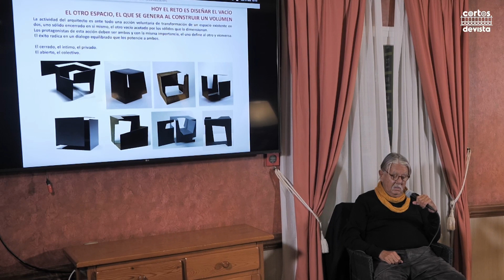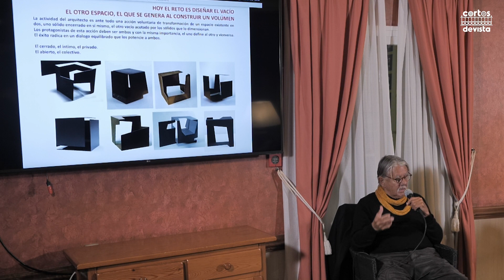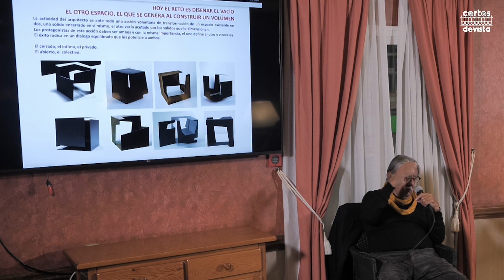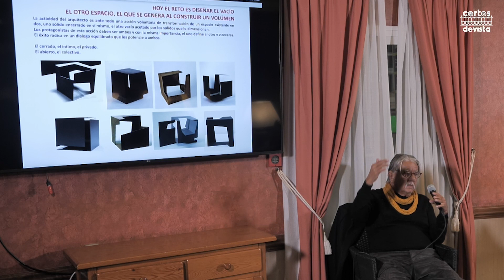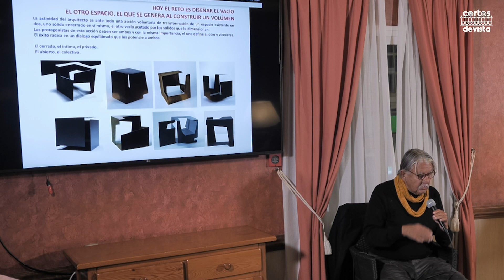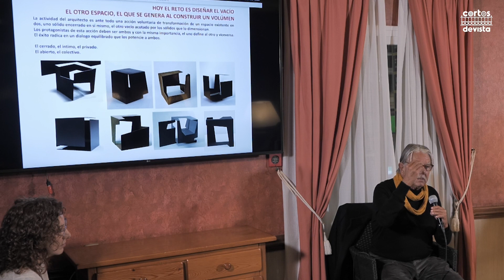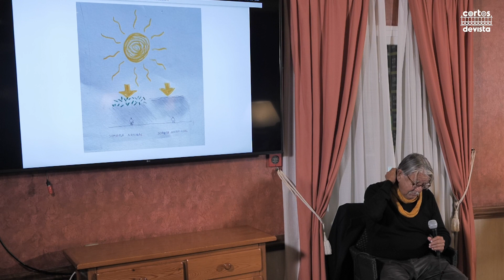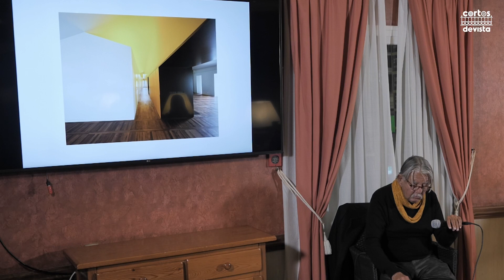Confabulación en Granada 3 (T2E4A) - con el arquitecto Jerónimo Junquera - I El espacio construido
Primera parte del encuentro organizado por la asociación cultural Cortos de Vista con el prestigioso arquitecto Jerónimo Junquera (Recinto ferial IFEMA, el Palmeral de las Sorpresas de Málaga, el CARD de Granada, rehabilitación del Hipódromo de la Zarzuela y a Biblioteca Nacional, viviendas Panorama, entre otros trabajos arquitectónicos). Este tuvo lugar en Nerja el 21 de enero de 2023.

Recordamos sus inicios profesionales en Nerja, junto a su entonces socio Estanislao Pérez Pita. A continuación compartió su visión sobre la arquitectura bajo el lema "el espacio construido", tras el cual, bajo la moderación de Ricardo Popbelmondo hubo un intercambio de ideas y reflexiones con el público.

El ciclo de encuentros culturales "Confabulación en Granada 3" es posible gracias al mecenazgo cultural de Alarife Arquitectos, Bloombury Nerja, E-Gallery, Librería Europa, restaurante Gloria Bendita, Hijas de Recaj Seguros, grupo de ópticas Chaves, Nerjavisión y Nueva Óptica, clínica dental Moreno Clavero, Autoescuela Narixa, Navas Carrillo SL, Hotel Plaza Cavana, Rogelio Milar, restaurante Sekai, Pub Tamareo y tetería Zaidín. También nuestro agradecimiento a Paco Rico por abrirnos las puertas del lounge bar Granada 3 y a M.A. Moreno por el apoyo técnico.